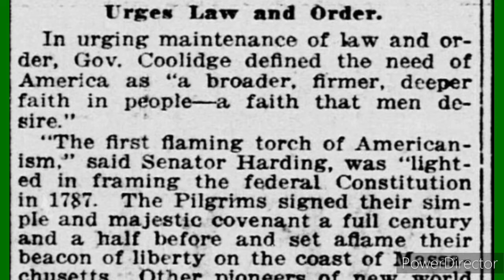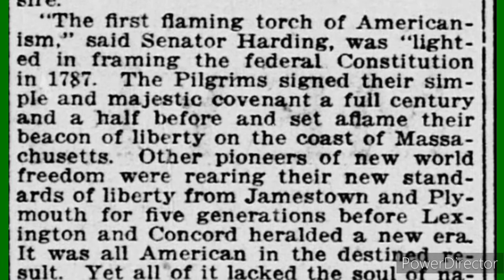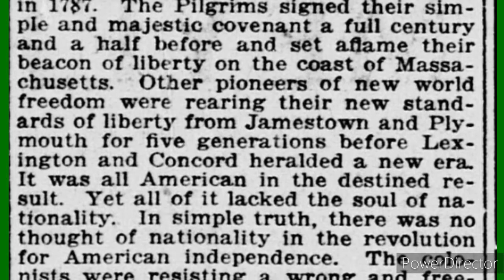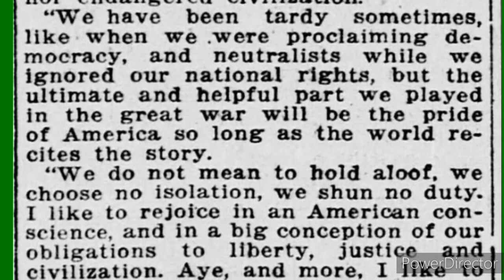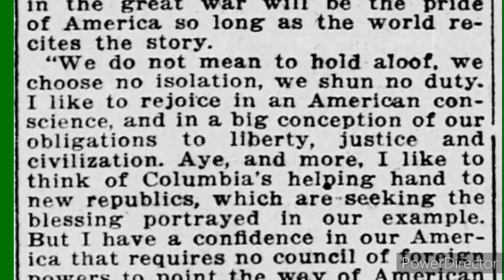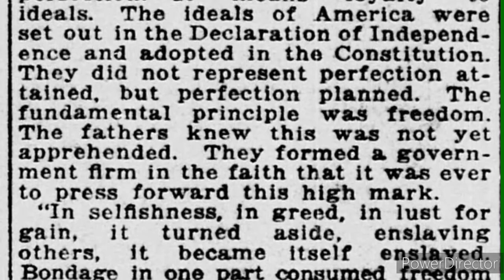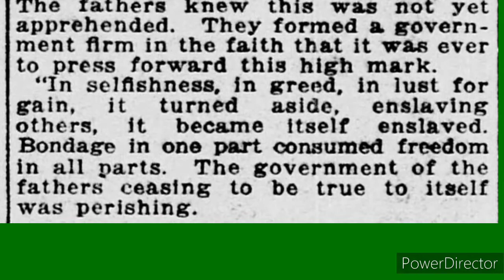Nationality The Order Of The Day Americanism Robed In Nationality Traded For Democracy 1920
Title
Evening star (Washington, D.C.), June 30, 1920
Other Title
Sunday star
Star
Contributor Names
Library of Congress, Washington, DC
Place of Publication
Washington, D.C.
Dates of Publication
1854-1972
Created / Published
Washington, D.C., June 30, 1920